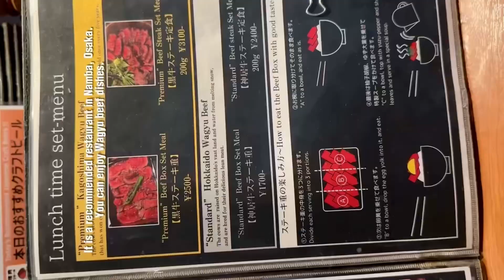OSAKA【GENBEE】It is a recommended restaurant in Namba, Osaka.You can enjoy Wagyu beef dishes.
OSAKA【GENBEE】

It is a recommended restaurant in Namba, Osaka.
You can enjoy Wagyu beef dishes.

这是大阪难波值得推荐的一家餐厅。
可以品尝到和牛料理。

오사카 난바에서 추천하는 가게입니다.
와규 요리를 즐길 수 있습니다.